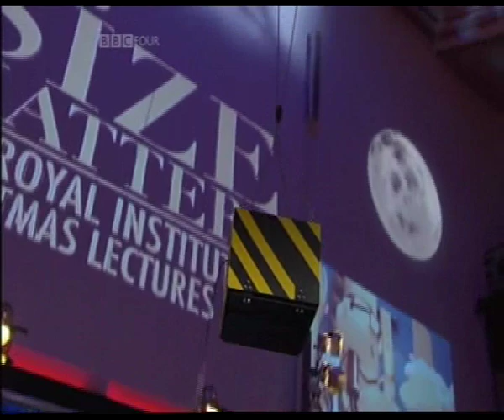Royal Institution Christmas Lectures 2010 (1of 11)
why size matters in animal behaviour?

How can a hamster survive falling from the top of a skyscraper, ants carry over 100 times their own body weight and geckos climb across the ceiling?
In the first of this year's Christmas lectures, Dr Mark Miodownik investigates . He reveals how the science of materials - the stuff from which everything is made - can explain some of the most extraordinary and surprising feats in the animal kingdom.
By the end, you will understand why you will never see an elephant dance